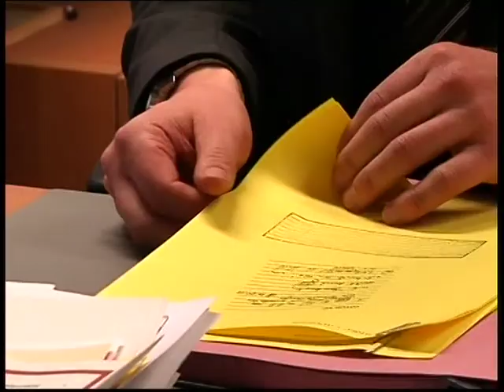TV Südbaden Schlaglöcher in Freiburg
Der Schnee ist runter von den Freibiurger Straßen. Dafür gibt's jetzt Buckelpisten die an Schweizer Käse erinnern. Wir sind der Sache auf den Grund gegangen.

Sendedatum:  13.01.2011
Moderation: Viola Brenne
Bericht: Fritz Sprengart
Kamera: Cliff Hinze, Michael Merk, Manfred Ziepf, Fritz Sprengart